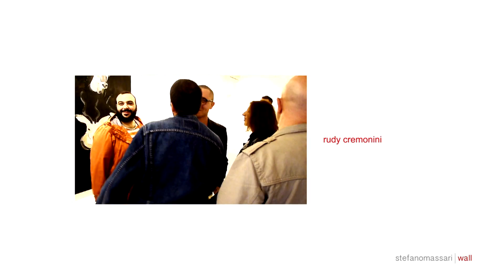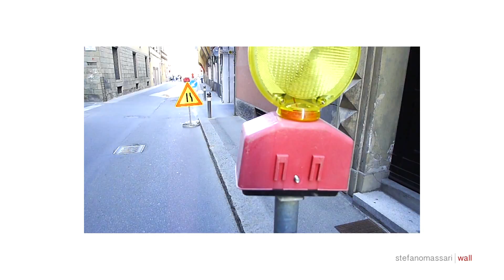made in wall rudy cremonini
video suono cura e progetto di stefano massari